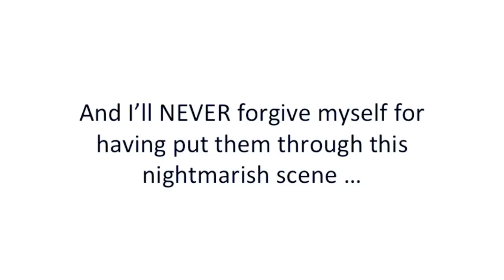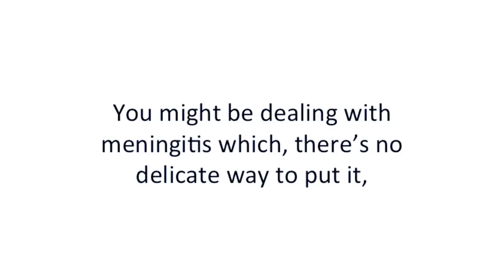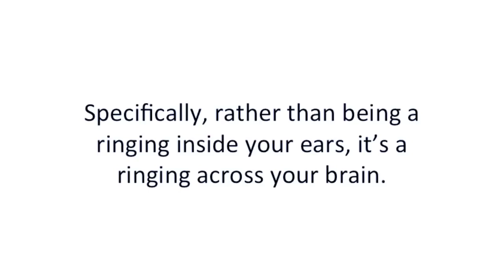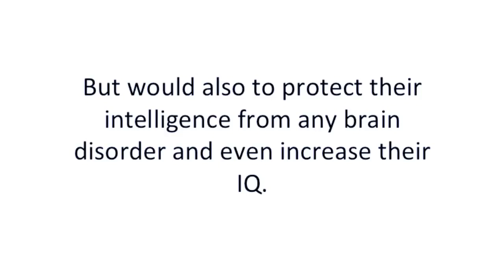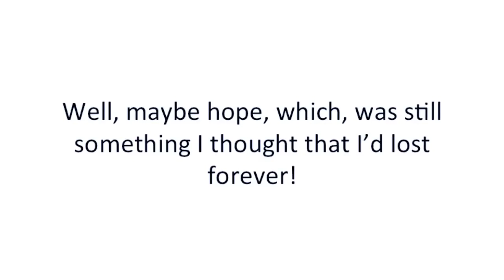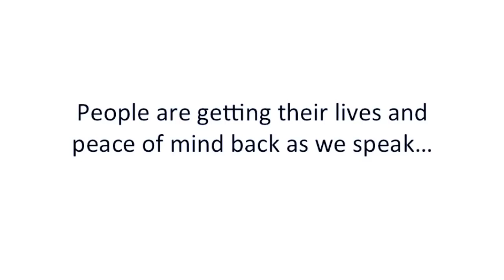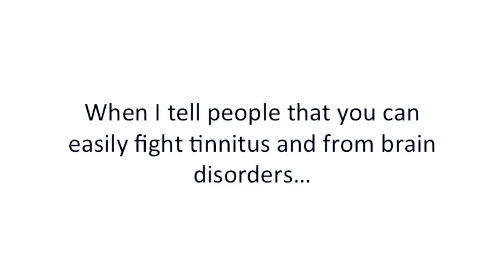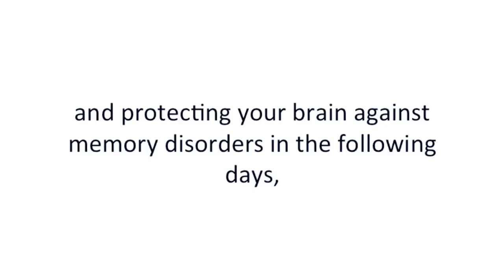Sonus Complete Review - Hoax Or Does it really work? Supplement Ingredients & Where to Buy (30% Off)